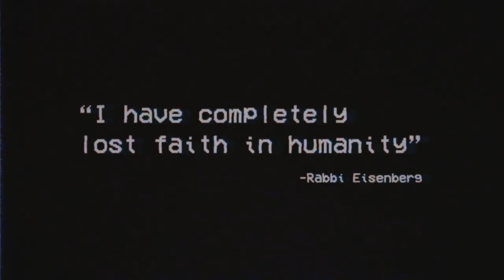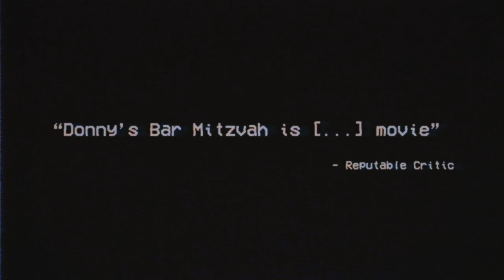Donny's Bar Mitzvah | Official Trailer (Red Band)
Sex, drugs, and a dysfunctional family create the perfect storm for Donny Drucker’s Bar Mitzvah. We are catapulted back in time to the year 1998 as we follow a colorful array of characters from the perspective of a hired videographer.